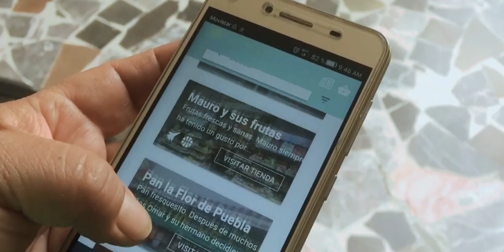Reinvéntate en la IBERO Puebla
Es tiempo para crecer, creer y aprender a vivir y ser de manera diferente.